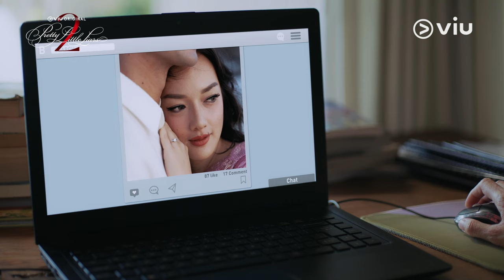The Liars Kembali Temukan Petunjuk Tentang Alissa 😱 | Pretty Little Liars 2 | Highlight EP11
Semua permasalahan tampak semakin sulit, terlebih lagi konflik yang terjadi pada masing-masing individu membuat keadaan runyam dan tidak menemukan jalan keluarnya. Di samping itu, The Liars kembali menemukan sebuah petunjuk mengenai Alissa yang dapat membongkar semua kebenaran berbahaya yang selama ini disimpan rapat-rapat.